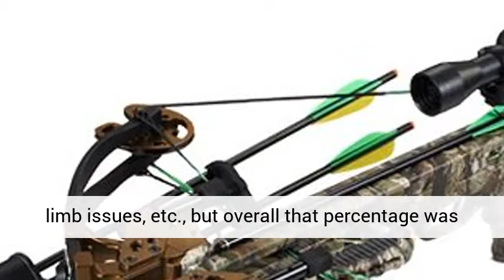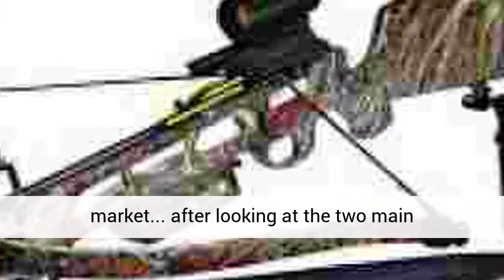Horton crossbow parts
If you are looking for The Horton crossbow parts you need to stop reality of owning a Horton crossbow has now become one of two philosophies: you either use it til it pukes and then you move on to another brand, or you learn to repair and restore it... just like you would an old motorcycle or car that parts are obsolete for or hard to find... it's either worth it to you or not... and either way you decide to go is ok.